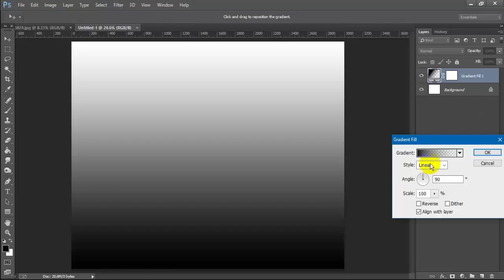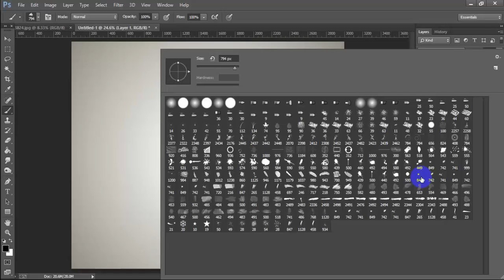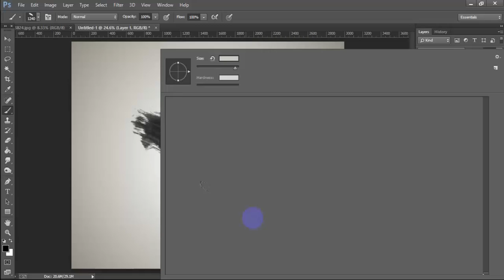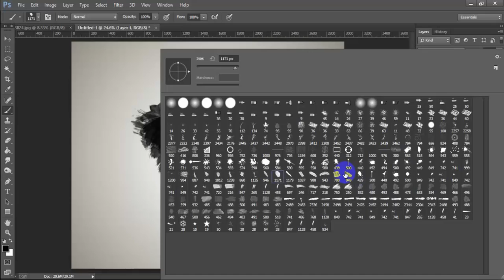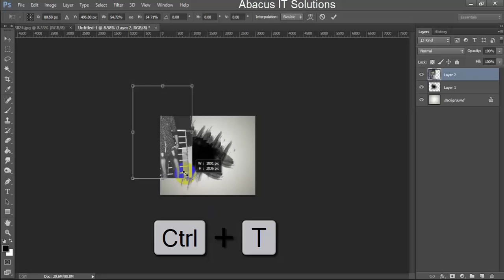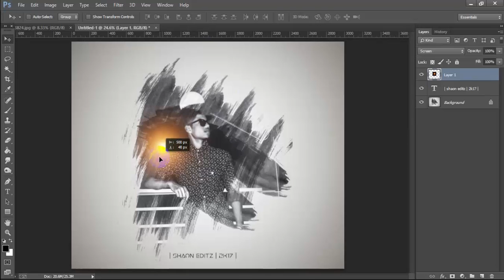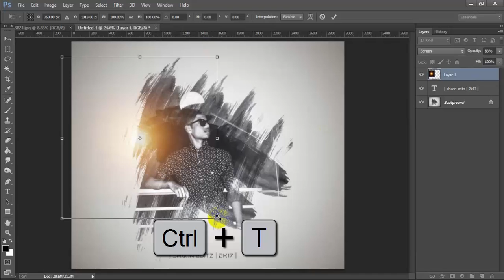Photoshop tutorial Paint Splash using Brush | Abacus IT Solutions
Creative Face Photo Manipulation | Photoshop tutorial Paint Splash  using Brush